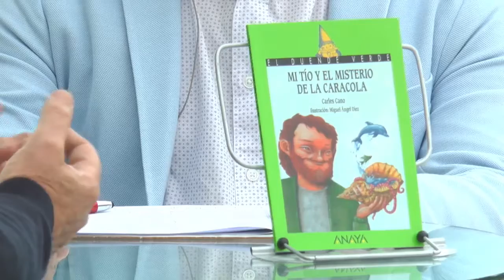Fira del Llibre 2019 CARLES CANO "Mi tío y el misterio de la caracola"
Gabriel es un niño un poco especial debido a que nació sordo. Su tío Miguel, de profesión narrador, no quería que su sobrino se perdiera ni uno de sus cuentos, así que aprendió la lengua de signos para poder comunicarse con él. Además, le hace regalos sorprendentes en sus cumpleaños, que acompaña con sus historias más fantásticas y divertidas.